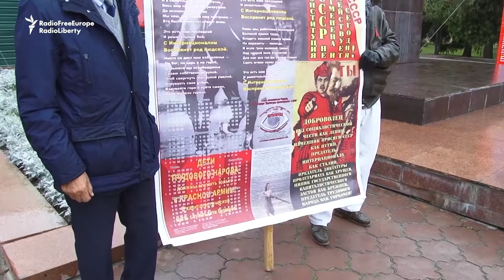The Red Revolution At 100: Sparse Crowds In Minsk And Bishkek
Small crowds of communists celebrated the Bolshevik Revolution's centennial anniversary in Bishkek and Minsk. Belarus is the only former Soviet country which still observes the day as an official national holiday. (RFE/RL's Kyrgyz and Belarusian services)